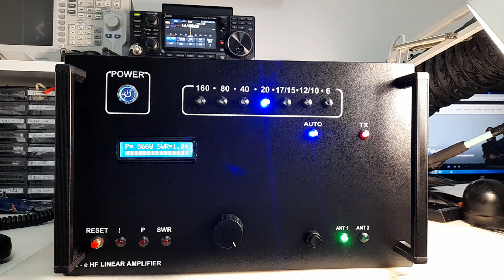HF/6m 500W V2.0 AMPLIFIER FOR SV7FDA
500W HF 160-6M BAND LINEAR AMPLIFIER V2.0
LDMOS 2x MRF300 NXP